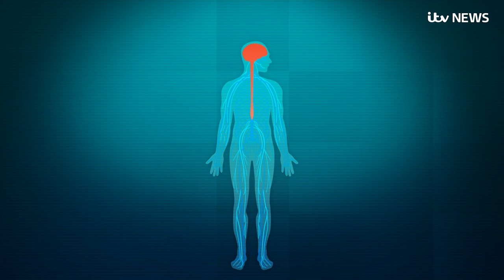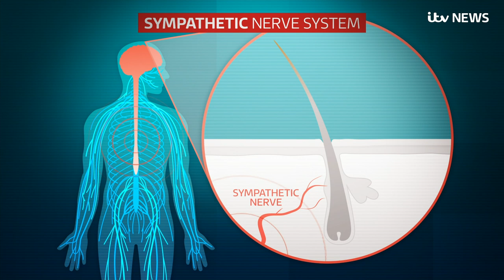Scientists uncover 'new evidence' on how stress can lead to grey hair | ITV News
Scientists believe they have uncovered "new evidence" that shows acute stress can cause hair to turn white prematurely.

In experiments conducted on mice, scientists found that extreme levels of stress caused the sympathetic nervous system to become hyperactive.